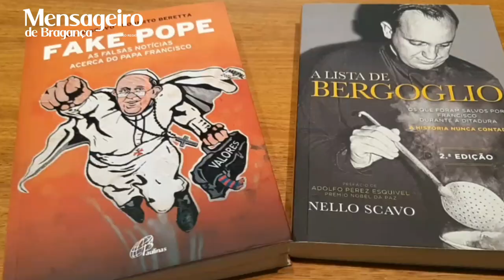JORNALISTA NELLO SCAVO CONVIDA OS TRANSMONTANOS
No próximo sábado, dia 1 de junho, a partir das 10 horas, o jornalista Nello Scavo, correspondente de guerra e mundialmente conhecido pelos seus trabalhos de investigação e artigos em diversos jornais, vai estar em Bragança, na Escola Emídio Garcia, a convite da Diocese.

Na sua visita a Trás-os-Montes, Nello Scavo vai abordar o tema "Fake News, uma ameaça à democracia e à família". Segue-se depois a apresentação do seu novo livro "Fake Pope/ as falsas notícias sobre o Papa Francisco".

A iniciativa é gratuita e aberta a toda a comunidade.